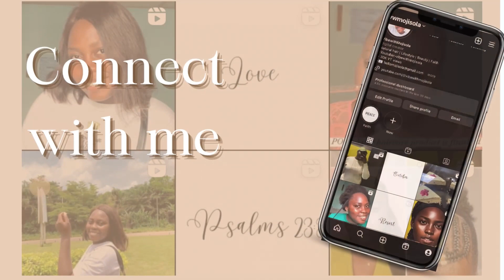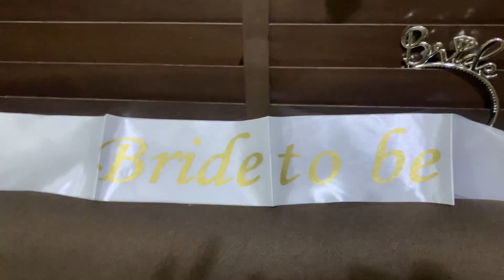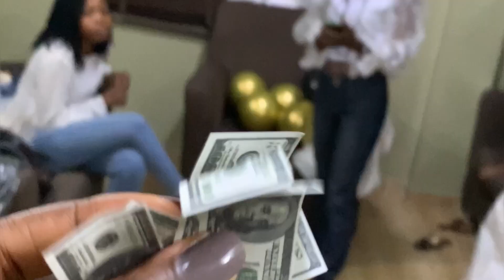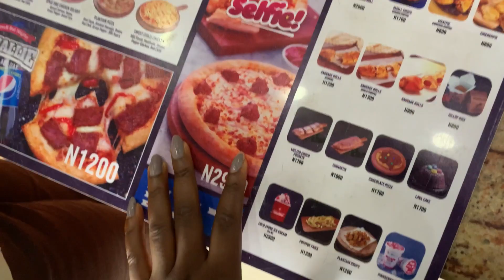MOST BEAUTIFUL NIGERIAN WEDDING| MET WITH MY CLOSE FRIEND AND MORE| WEEKLY VLOG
I attended the most beautiful Nigerian Wedding and it was lit!
I couldn’t get enough clips due to insufficient space, please manage this.

Good feelings
Music from Uppbeat (free for Creators!)

Tropical sun